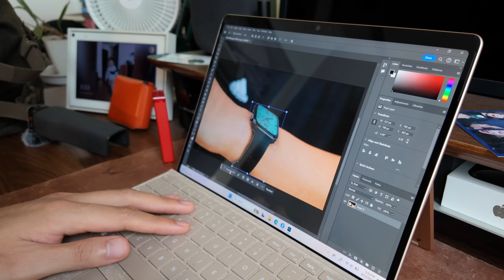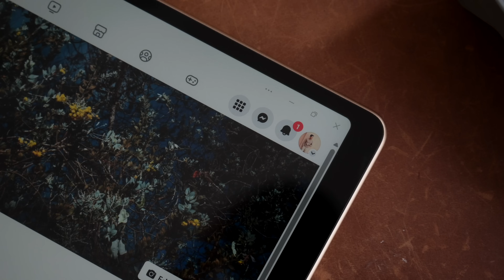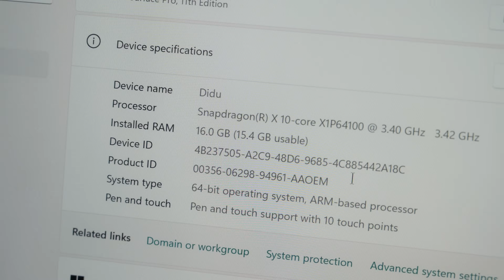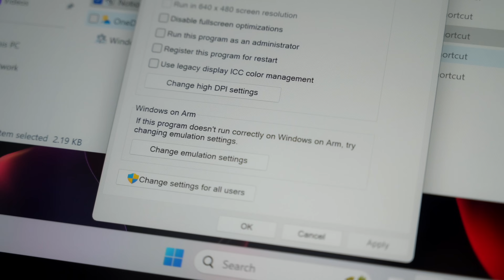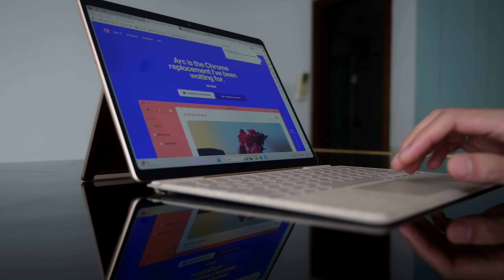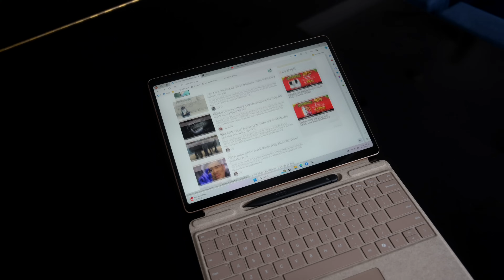Review Surface Pro 11: chip ARM là tất cả!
Anh em có nhu cầu mua laptop Surface tham khảo ở đây nhé

0:00 - Giới thiệu
1:11 - Thiết kế
3:16 - Bàn phím & bút
4:27 - Camera & loa ngoài
6:12 - Màn hình
6:57 - Snapdragon, hiệu năng, tương thích ứng dụng
9:13 - Pin